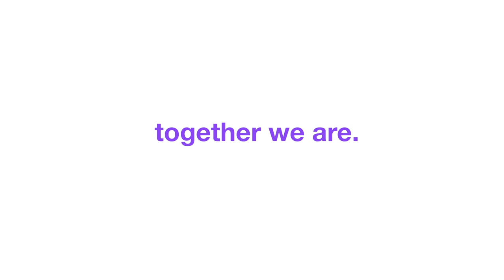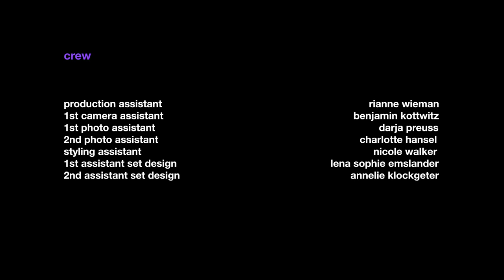Schön! presents | together we are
We're coming together as one for this Schön! online editorial featuring photography by Elena Breuer and videography by Sebastian Sellner, with many others in various roles. Our team of models wear looks from Bottega Veneta, Agnona, Moonshine Vintage and others styled by Simone McIvor, who also creative directed and cast the series. Hair and make up for the editorial are by Patricia Heck, Eva Dieckhoff, Natalia Soboleva, Empel Aennikin and Katharina Handel.

photography, concept, creative direction + casting. Elena Breuer
fashion, creative direction + casting. Simone McIvor
directing dp. Sebastian Sellner
film editing. Nicola Powell
talents. Sophie Yukiko, Ann Kuen, Fahrani Pawaka Empel, Jeanne de Kroon + Eva Kaczor
hair + make up. Patricia Heck for Sophie Yukiko
Eva Dieckhoff for Ann Kuen
Natalia Soboleva for Fahrani Pawaka
Empel Aennikin for Jeanne de Kroon
Katharina Handel for Eva Kaczor
set design. Stefanie Grau
video supervision + interviews. Mina Hashemi
sound engineering. Ethan Houser
behind the scenes. Anna Fechtig
production. Joy Fischer
image retouch. Kenny Gessner
photography assistants. Darja Preuss + Charlotte Hansel
camera assistant. Benjamin Kottwitz
fashion assistant. Nicole Walker
production assistant. Rianne Wieman
set design assistant. Lena Sophie Emslander + Annelie Klockgeter
location. Raketa Studio